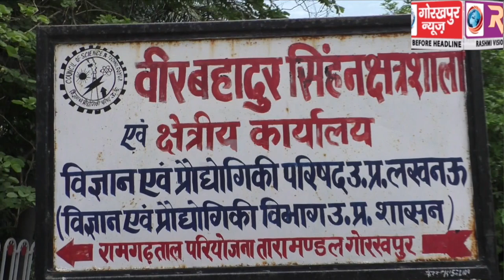सूर्यग्रहण देखने के लिए तारामण्डल स्थित वीर बहादुर सिंह नक्षत्रशाला में लोगो का लगा रहा तांता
सूर्यग्रहण देखने के लिए तारामण्डल स्थित वीर बहादुर सिंह नक्षत्रशाला में लोगो का लगा रहा तांता, टेलिस्कोप के माध्यम से वैज्ञानिको और नागरिको ने किया सूर्यग्रहण का दीदार